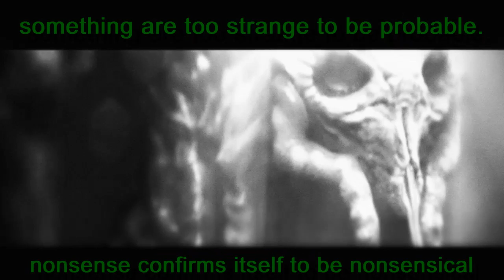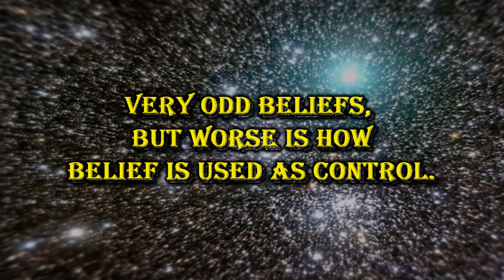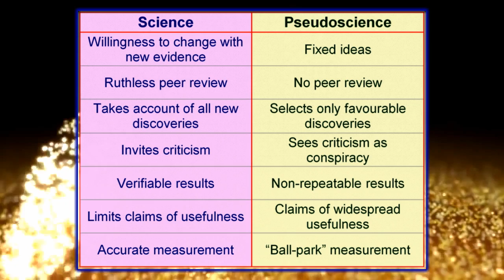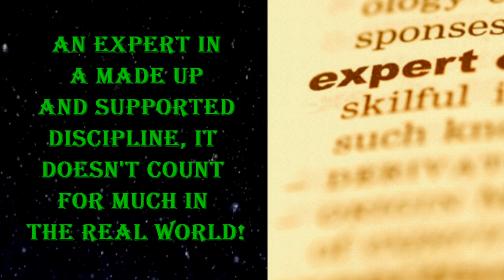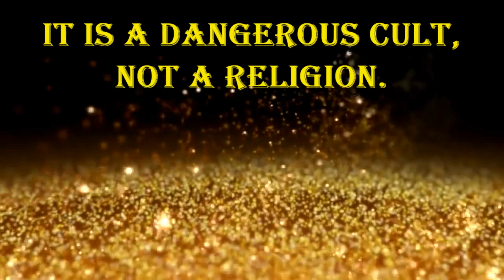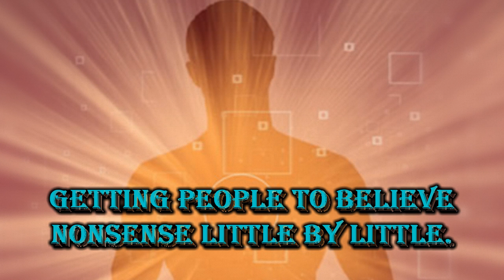CULT - Scientology, The Obvious And Dangerous.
Simply put the church of scientology is a cult that ruins lives, it is the very definition of a powerful, dangerous cult.

Scientology, An Obvious And Dangerous Cult.